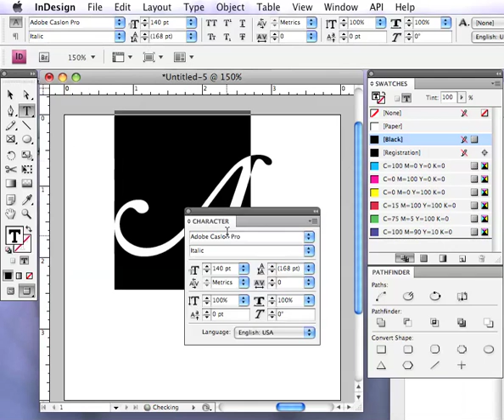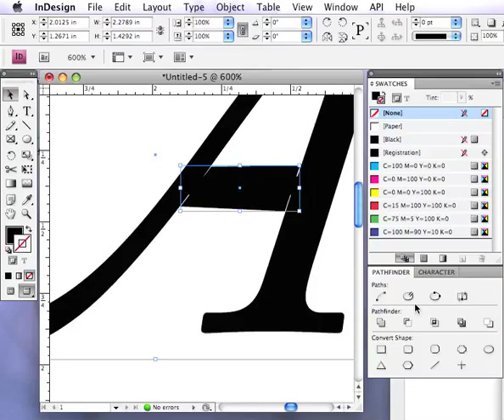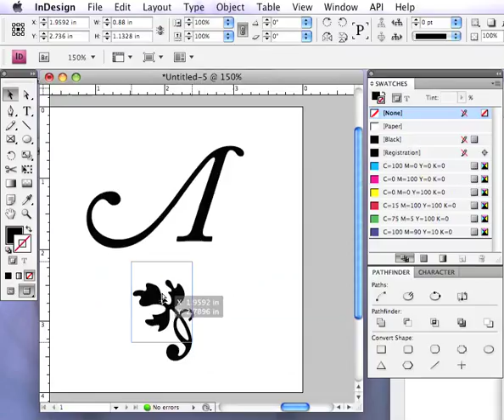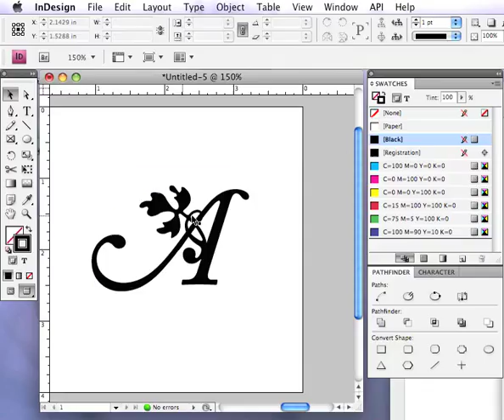White Space is Not Your Enemy: Decorative Initial using Swash Alternates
Tutorial video on creating a decorative initial using swash alternates  using Adobe InDesign. Third of three videos in the Menu Design unit in White Space is Not Your Enemy, 3rd Edition.